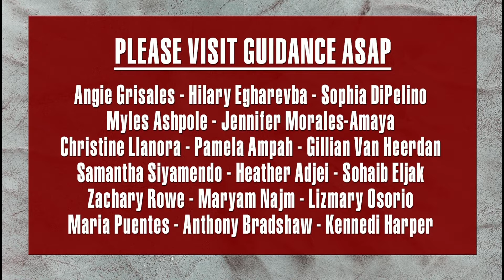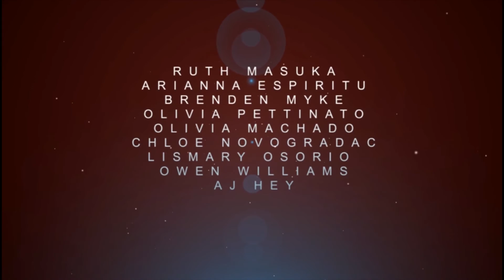SJB TV Newscast 09 22 16